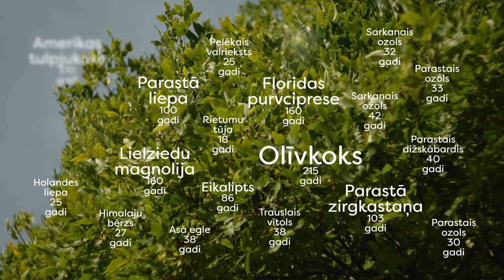Koki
Kas šķita neiespējami pirms 10-20 gadiem, šobrīd ir kļuvis par ikdienu.
Šis varētu būt veids, kā civilizācijai attīstīties, saglabājot kaut dažus īpašus kokus.
Vietas neveido mūs, mēs veidojam vietas. Mēs - koki un nozares speciālisti, dārznieki, ainavu arhitekti, arboristi.